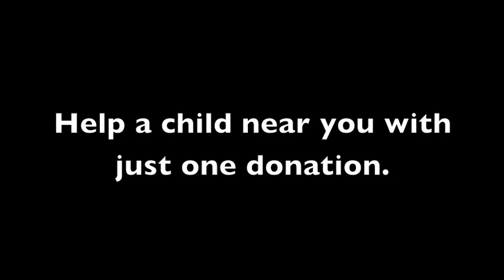Toys For Tots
CBHS believes in helping others.  Toys for Tots is just another example of excellence in giving.  Bubba Luckett heads this activity every year in an effort to help the Marine Corps reach out to families in need.